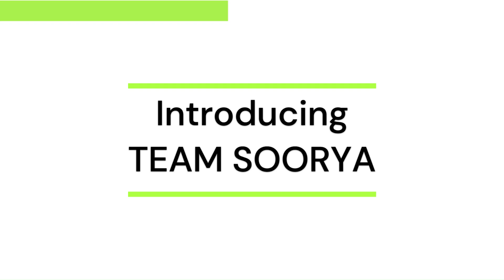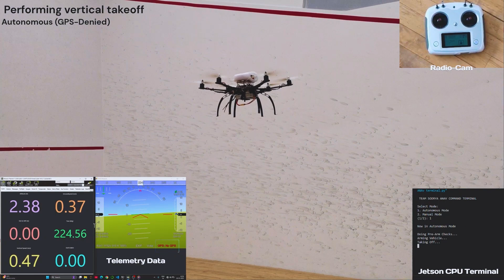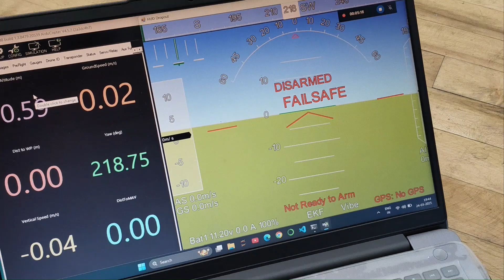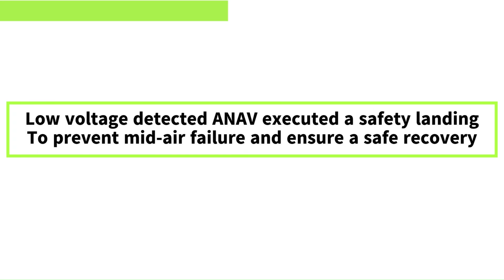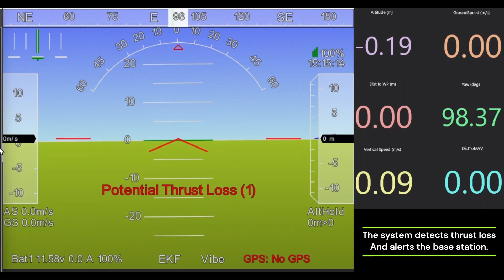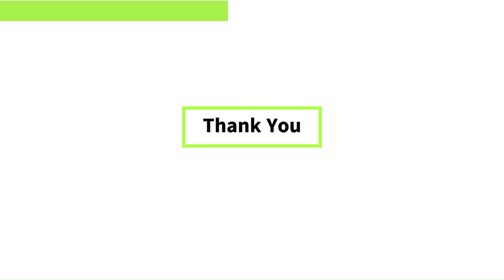Quals Round || Team Soorya || ISRO Robotics Challenge 2025 || Sharda University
Introduction : 0:22
9.2.1 Stable Vertical Take-off : 2:50
9.2.2 Hovering : 3:10
9.2.3 Landing : 4:07
9.2.4 ANAV Safety features demonstration: 4:20